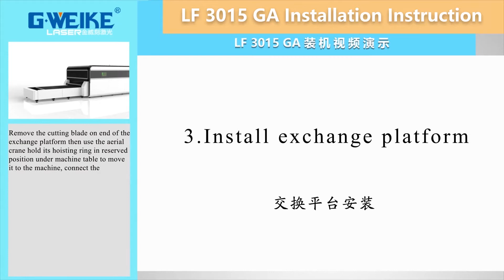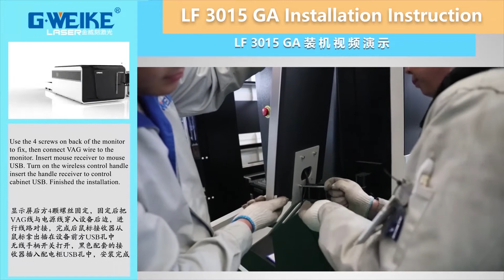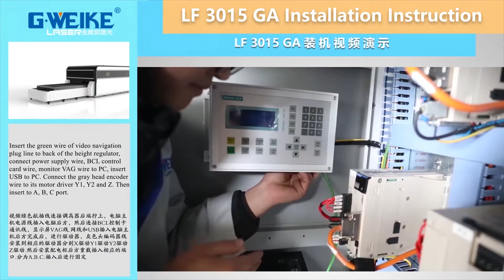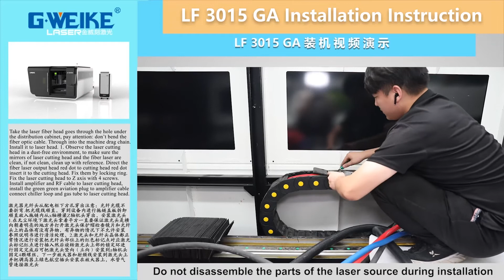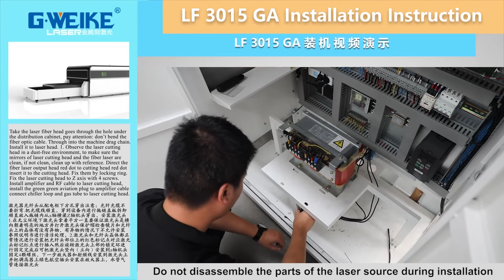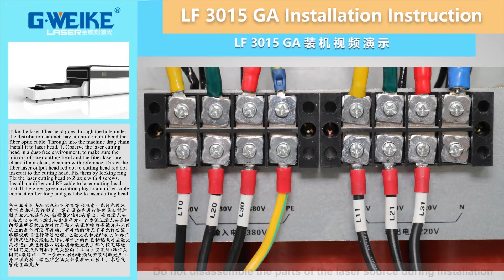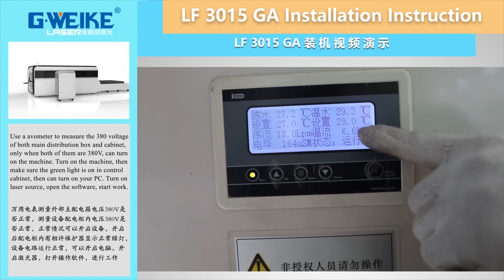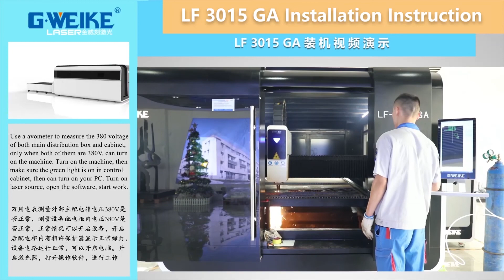GWEIKE LF3015GA machine installation video